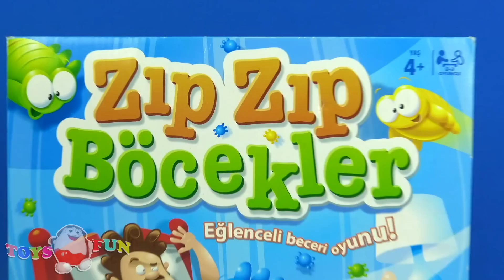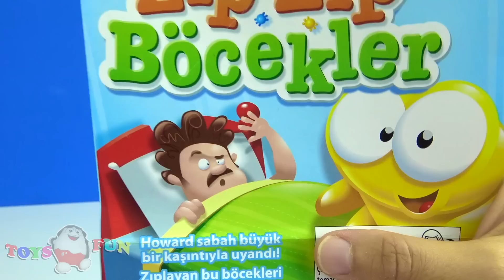Zıp Zıp Böcekler oyunu kutu açılımı Azra ve Selim for kids eğlenceli çılgın zıpzıp oyuncaklar oyunu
Zıp Zıp Böcekler oyunu kutu açılımı Azra ve Selim for kids eğlenceli çılgın zıpzıp oyuncaklar oyunu oynuyoruz. Eğlenceli çocuk videoları bölümümüzde zıplayan renkli böcekler ile masa oyunu oynuyoruz. Masa üstü oyunu Zıp zıp böcekler oyunu nasıl oynanır? Azra Selim ile birlikte zıp zıp böcekler kutu oyunu oyuncak tanıtımı yapıyoruz. Masa oyuları ndan olan bu 3 kişilik eğlenceli beceri oyunumuzla keyifli dakikalar geçiriyoruz.

Çılgın zıpzıplar yani zıp zıp oyuncaklarla oynadığımız oyunda çılgın böceklerden en çok hangi oyuncumuz topluyor?

Songül abla, Azra ve Selim ile Zıp Zıp böcekler oyunu kutu açılımı ve oyuncak tanıtımı yeni bölümümüzde sizlerle birlikteyiz. Oyunumuzun karakteri Howard sabah büyük bir kaşıntı ile uyanıyor ve zıplayan böceklerle karşılaşıyor. Zıpzıp zıplayan bu böcekleri de yakalamak bize kalıyor.

3 kişilik masa oyunumuzda oyunculara birer tane renkli maşa veriyoruz ve her oyuncumuz kendi maşalarının renginde olan renkli böcekleri yakalamaya çalışıyorlar. böcekleri ilk önce yakalayan oyunun birincisi oluyor.

Zıp zıp böcekler oyunumuzun 1. Turunda Songül abla, Selim ve Azra hızlı bir şekilde toplamaya başlıyorlar. Oyuncularımızdan Azra hızlı bir şekilde zıpzıp oyuncaklarını toplayarak 1. Oluyor. Selim ikinci Songül abla ise 3 olarak birinci turu tamamlıyorlar.

Eğlenceli masa oyunları yeni bölümümüzde zıpzıp böcekleri gelişi güzel yerleştiriyoruz ve 2. tura başlıyoruz. Terlerinde duramayan zıpzıp böcekler birer birer oyuncularımıza yakalanıyorlar. 2. Turu Azra yine kazanarak üstünlük elde ediyor

Eğlenceli masa oyunumuzda 3. Turu bakalım hangi oyuncumuz kazanıyor? Oyunumuza başlıyoruz ve zıplayan renkli böcekler yani çılgın zıpzıplar yine yerlerinde durmuyorlar. Azra ve Selim’i izleyerek Zıp Zıp Böcekler Oyunu nasıl oynanır? Hep birlikte öğreniyoruz. Eğlenceli çocuk videoları yeni bölümümüzde for kids yani çocuklar için eğlenceli beceri oyunu oynuyoruz. 3. Turun sonunda Selim zıpzıp böcekleri yakalarken elini kullandığı için Azra yine oyunu kazanan oluyor. Böylelikle oyunumuzun şampiyonu Azra oluyor.

Selim bu sefer zıpzıp böcekleri tek başına yakalamaya çalışıyor. Bütün böcekleri yakalayan Selim’i izlerken eğlenceli dakikalar geçiriyoruz.

Songül abla ile birlikte Zıp Zıp Böcekler Eğlenceli Beceri Oyunu Kutu açılımı yapıyoruz. oyuncak kutusundan mavi, yeşil ve sarı renklerinde zıpzıp böcekler, böcekleri içine koyacağımız oyun mekanizması diğer adıyla Howard’ın karyolası ve sarı, mavi yeşil renklerde olmak üzere 3 tane renkli maşa ile yatak karyola başlıklarının yanı sıra 2 adet büyük pil çıkıyor. Pilleri yerlerine yerleştirdikten sonra kapağını kapatıyoruz. Karyoladaki açma ve kapama tuşu ile oyunumuzu başlatabiliyoruz.

Diğer Videolarım:

Johny Johny Yes Papa Niloya çikolatamı sen mi yedin? Videosu için tıklayın

Gece Bahçesi Sürpriz Yumurta Oyun Hamuru - In the Night Garden Surprise Egg Play-doh için tıklayın

Karlar Ülkesi Elsa Dev Sürpriz Yumurta Oyun Hamuru videosu için tıklayın

Pamuk Prenses Sürpriz Yumurta Oyun Hamuru - Snow White Play doh Egg videosu için tıklayın

Star Wars BB-8 Droid Sürpriz Yumurta Oyun Hamuru. BB-8 Droid Surprise Egg Play-doh videosu için tıklayın

Disney Ters Yüz Tiksinti Sürpriz Yumurta Oyun Hamuru - Inside Out Disgust videosu için tıklayın

Sevgiler. Toys and Fun